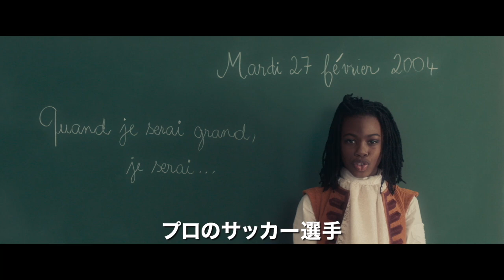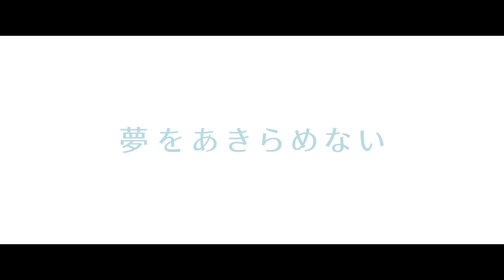映画『MISS ミス・フランスになりたい！』本編映像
男性であることを隠したまま、ミスコンテストに挑戦する青年の奮闘を描いたコメディー。ミス・フランスを目指す主人公が、コンテストの過酷な競争の中で自分らしい生き方を模索する。監督・原案・共同脚本は、俳優としても活動するルーベン・アウヴェス。フランスのモデル、アレクサンドル・ウェターが主演を務め、『ファヒム　パリが見た奇跡』などのイザベル・ナンティ、『ギイ』などのパスカル・アルビロ、『ザ・スクワッド』などのステフィ・セルマらが出演する。
(C) 2020 ZAZI FILMS - CHAPKA FILMS - FRANCE 2 CINEMA - MARVELOUS PRODUCTIONS